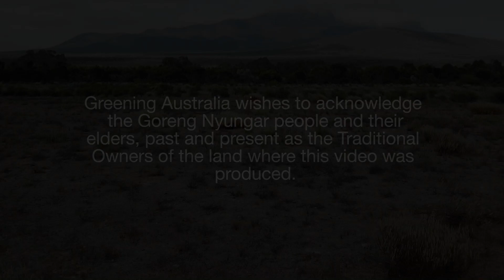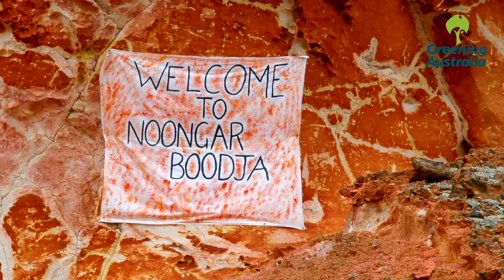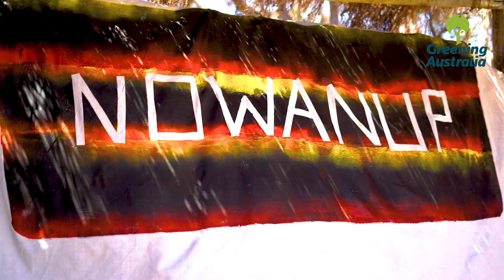Nowanup Revegetation - Gondwana Link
Goreng Elder Eugene Eades speaks about the revegetation over ten years of a property called Nowanup and why we must keep planting.